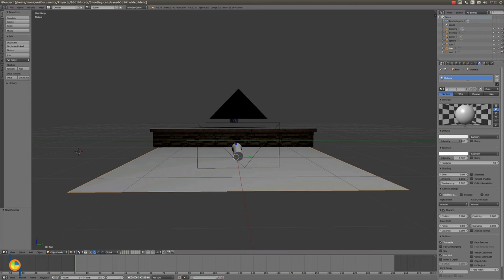Shooting cans lesson 5